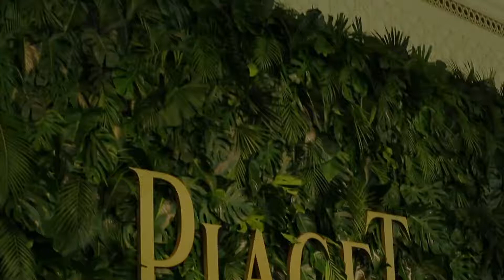شابي نوري تكشف لزويا خلال آرت دبي عن علاقة Piaget بالمرأة العربية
ضمن حدث Art Dubai، اختارت دار Piaget للعام الثالث على التوالي، أن ترفع النقاب عن إصداراتها الجديدة، وهي عبارة عن قطع رائعة أضافتها إلى مجموعتها الخلابة Sunlight Journey، فضلاً عن نسخ جديدة من ساعة Possession الأيقونية.

بهذه المناسبة، التقت زويا بشابي نوري، رئيسة مجلس إدارة بياجيه، و كان بينهما حوار صريح، تحدثت فيه شابي عن اهمية منطقتنا العربية بالنسبة للدار السويسرية، وكيف أن هذه المنطقة تُعتبر مصدر وحي للكثير من تصاميمها، ولاسيما منها القلادات الطويلة المرصعة بالملكيت الأخير و حجر اللابيس الازرق.

شابي تحدثت أيضاً عن إصدارات الدار المقبلة التي ستُطلق في صيف 2018، ورداً على ملاحظة زويا بأن فريق عملها يتكون في غالبيته من السيدات، قالت شابي إنها تحرص على توظيف الشخصي المناسب في المكان المناسب وإنها في الوقت نفسه تؤيد مفهوم تمكين النساء..

اكتشفي المزيد في الفيديو.